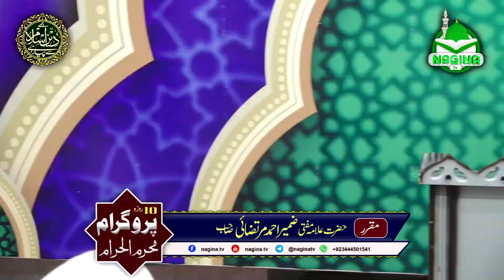Hazrat Umer e Farooq Ki Ma'ashi Paleesian Nagina Tv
Hazrat Umer e Farooq Ki Ma'ashi Paleesian